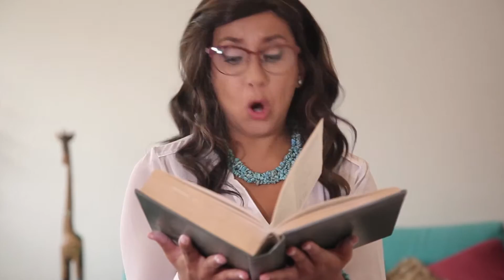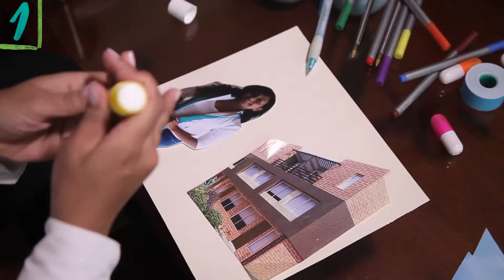Progressa - Producción de Videos Corporativos Sector Financiero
Video corporativo en formato Youtuber producido para la campaña "Si se puede ahorrar" de la coorporativa de ahorro y crédito Progressa.